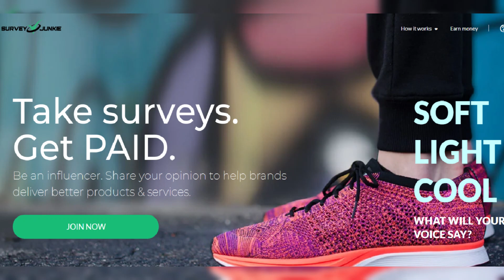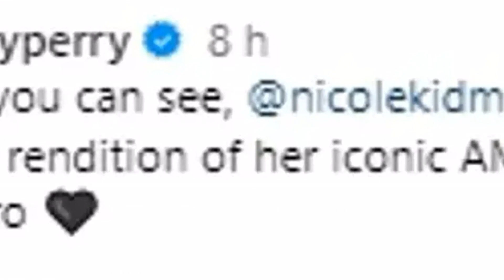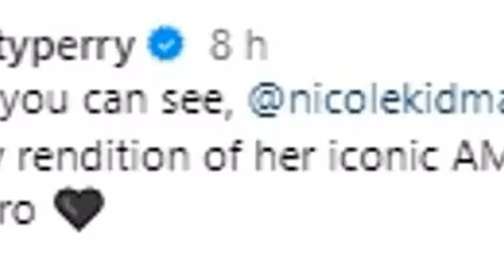Katy Perry Laughs at Nicole Kidman's Viral AMC Ad as She Posts Adorable Photo of Them Giggling at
Katy Perry Laughs at Nicole Kidman's Viral AMC Ad as She Posts Adorable Photo of Them Giggling at PFW's Balenciaga Show